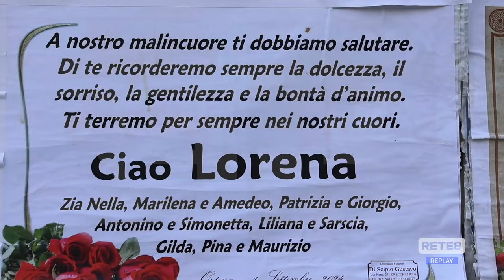Ortona - L’ultimo saluto a Lorena Paolini